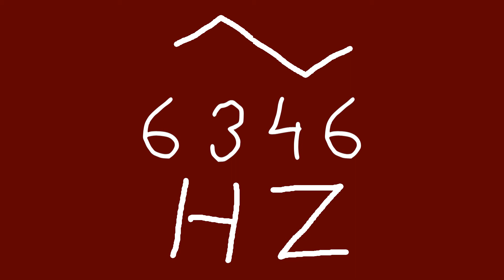6346 hz triangle